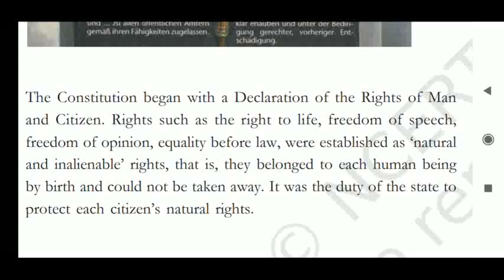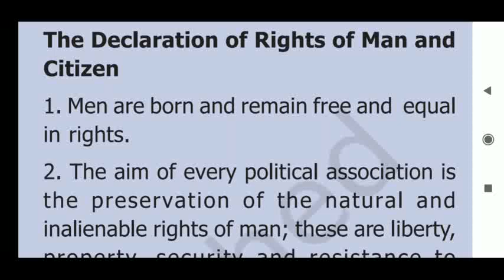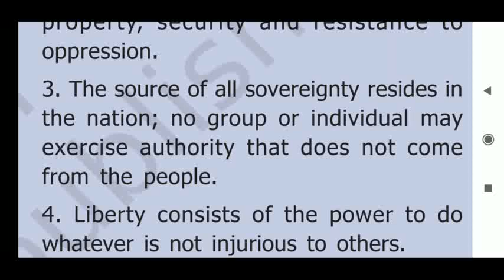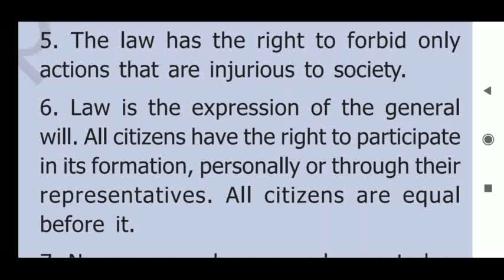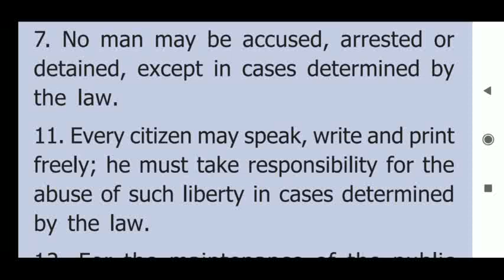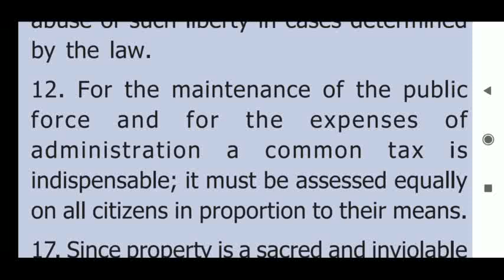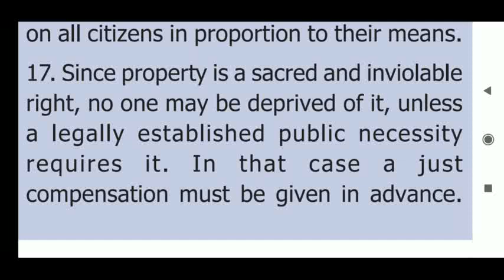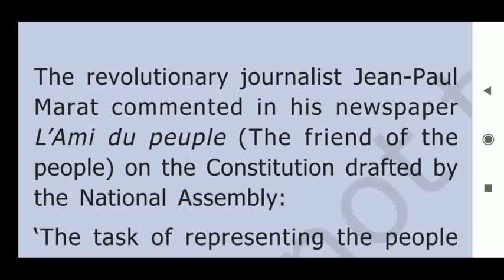9th-Ch-1-History-The French Revolution-Part-9-By-Dinesh Sir